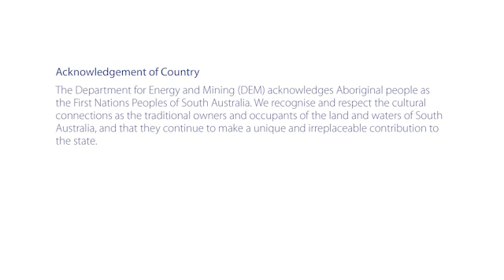Discovery Day 2020: GSSA: Unearthing new mineral deposits with big data: ExploreSA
On the back of the highly successful Gawler Challenge open data competition, the Geological Survey of South Australia (GSSA) is embarking on a new project linked to the outcomes of the challenge. This new project represents a $5M 3 year effort funded through the Economic and Business Growth Fund of the South Australian Government.

In this panel session, Holly Bridgwater of Unearthed, Christie Gerrard and Stephan Thiel, both from the GSSA, discuss the learnings from the open data challenge and provide a vision for the future of data delivery and analytics to support the exploration industry.